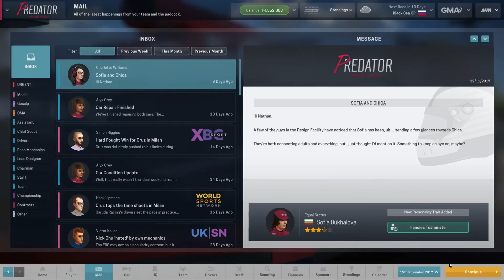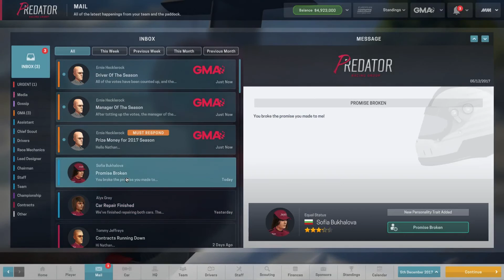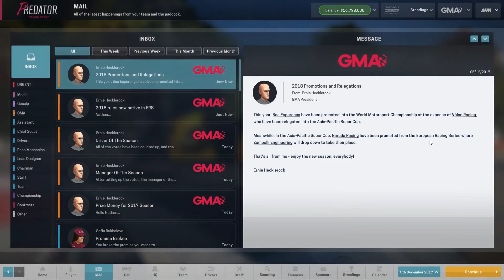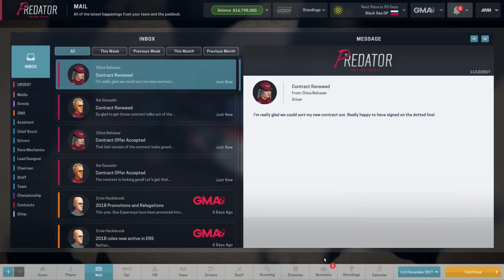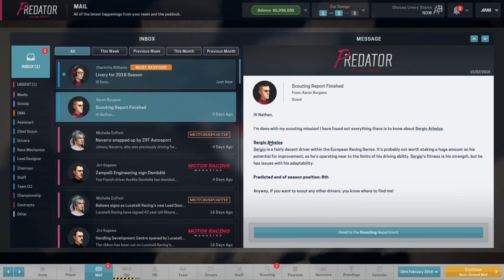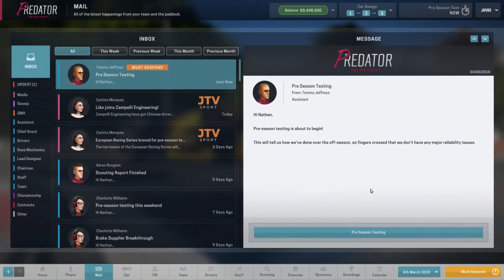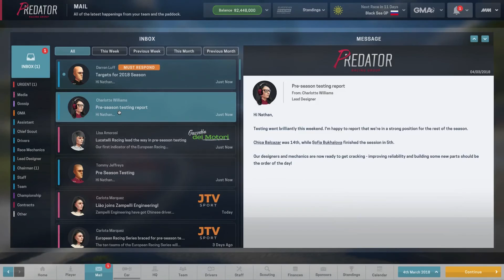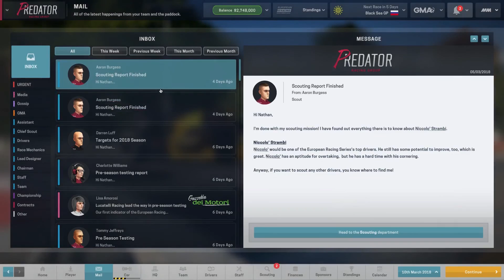Let's Play Motorsport Manager - Road To Glory - S2 E5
Let's Play Motorsport Manager - Road To Glory - S2 E5 - Predator Racing Group

MOTORSPORT MANAGER

System Components:

CPU: Intel® Core™ i7 5930K
CPU Cooler: Corsair Hydro Series H100i CPU Cooler
Motherboard: MSI X99S Gaming 7 Motherboard
Graphics: 2x MSI GeForce GTX 980 Gaming 4GB in SLI
Memory: G.Skill Ripjaws 4 F4-2400C15Q-16GRR 16GB (4x4GB) DDR4
Solid State Drive: Samsung 850 Pro Series 256GB SSD
Hard Drive: Seagate Barracuda 2TB ST2000DM001
Case: Phanteks Enthoo Luxe Black
Power Supply: Seasonic X-1250 80Plus Gold 1250W
Cable Kit: PCCG Sleeved Cable Extension Kit Black
Additional Cable: PCCG Sleeved 45cm PCI-E 6+2pin Cable Red
Additional Lighting: Phanteks Multi Coloured LED Strip 1m
Fans: Corsair Air Series AF120 Quiet Edition Case Fan
Additional Fans: Corsair Air Series SP120 Quiet Edition PWM Twin Pack
Operating System: Microsoft Windows 8.1 64bit OEM